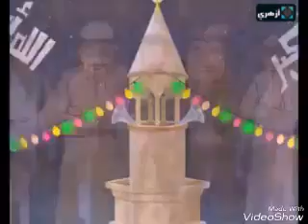حكمة فلسفة الفاروق الصهرجتاوى وحوى يا وحوى .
*الأسطورة ليس ماجد عبدالله*.
ولا سامي الجابر ولامحمد نور ولا محمد عبدالجواد   وليس رونالدو أو ميسي يا شباب المسلمين الأسطورة هم:

1- *الاسطورة هو عثمان بن عفان* عندما قرأ القرآن كاملا في ركعة واحدة

2- *الاسطورة هو علي بن ابي طالب* عندما خلع باب خيبر بمفرده

3- *الاسطورة هو الزبير بن العوام* عندما هجم على حصن الكفار بمفرده ليفتح باب النصر للمسلمين

4- *الاسطورة هو ضرار بن الأزور* عندما هجم على جيش الروم بمفرده

5- *الاسطورة هو خالد بن الوليد* عندما هجم على صفوف الكفار واختطف قائدهم وعاد الى صفوف المسلمين سالما

6- *الاسطورة هو الخليفة عمر بن عبد العزيز* الذي احتاج الى اقل من عامين ليطوف بعدها بالزكاة فلا يجد من يأخذها

7- *الاسطورة هو خالد بن الوليد* الذي خاض 100معركة ولم يخسر ولا معركة

8- *الاسطورة هو علي بن ابي طالب* عندما قاتل بسيفين وتحكم بحصانه في قدميه

9- *الاسطورة هو جعفر الطيار* عندما حضن الراية بعد ما تقطعت يداه في المعركة

10- *الاسطورة هو عمر بن خطاب* عندما هاجر المسلمين سرا الى المدينة المنورة
إلا عمر وفق أشهر الروايات عند أهل السنة والجماعة، حيث تنص أن عمر لبس سيفه ووضع قوسه على كتفه وحمل أسهمًا وعصاه القوية، وذهب إلى الكعبة حيث طاف سبع مرات، ثم توجه إلى مقام إبراهيم فصلى، ثم قال لحلقات المشركين المجتمعة: «شاهت الوجوه، لا يُرغم الله إلا هذه المعاطس، من أراد أن تثكله أمه وييتم ولده أو يُرمل زوجته فليلقني وراء هذا الوادي». فلم يتبعه أحد منهم.

11- *الاسطورة هو حمزة بن عبد المطلب* عندما علم ان ابو جهل شتم الرسول واذاه فذهب الى ابو جهل وشج وجهه وقال: : «أتشتمه وأنا على دينه أقول ما يقول؟ فرُدَّ ذلك علي إن استطعت»

*علموا ابناءكم ان هؤلاء هم الاساطير الذين نفخر بهم رضي الله عنهم جميعاً*.؛
*وليسوا اساطير الملاعب والغناء والشهره*؟؟!!!
*كلام يسطر بالذهب راقت لي انشروها لعل هناك عقول تعي وتفهم هذا الكلام*